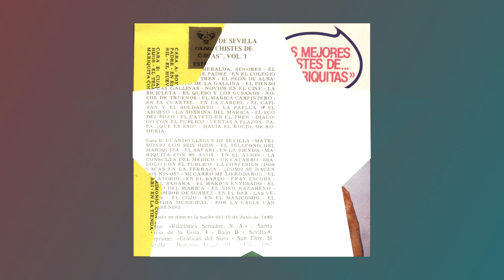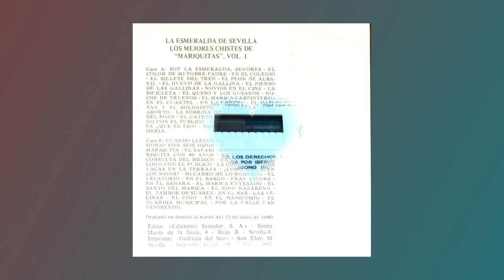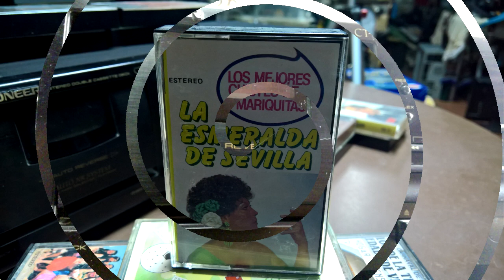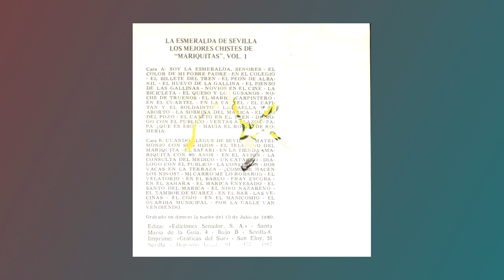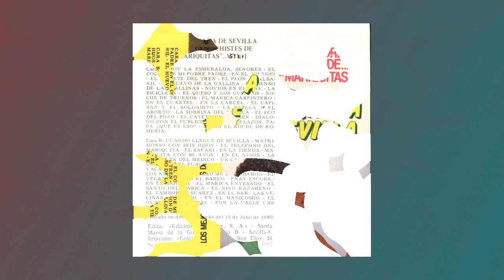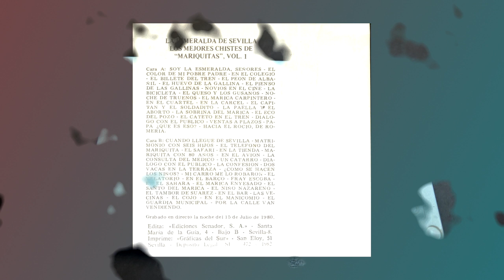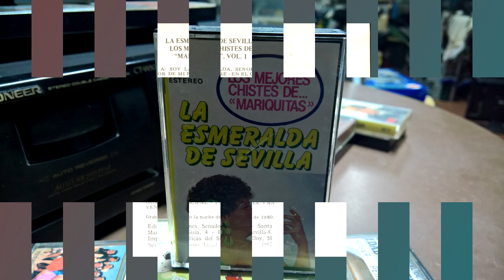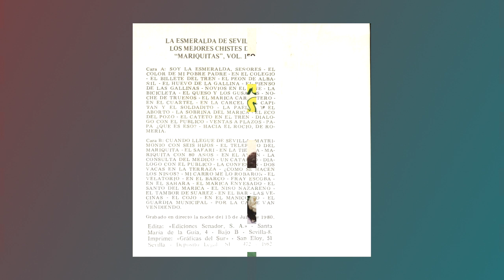LA ESMERALDA DE SEVILLA - los mejores chistes de "Mariquitas" vol 1 - 1980 - Cassette completo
CARA A:
01 soy la esmeralda , señores
02 el color de mi pobre padre
03 en el coleguio
04 el billete del tren
05 el peon de albañil
06 el huevo de la gallina
07 el pienso de la gallinas
08 novios en el vine
09 la bicicleta
10 el queso y los gusanos
11 noche de truenos
12 el marica carpintero
13 en el cuartel
14 en la carcel
15 el capitan y el soldadito
16 la paella y el aborto
17 la sobrina del marica
18 el ecogo del pozo
19 el cateto en el tren
20 dialogo con el publico
21 ventas a plazos
22 papa ¿que es eso?
22 hacia el rocio, de romeria

CARA B:
01 cuando llegue de sevilla
02 matrimonio con seis hijos
03 el telefono del mariquita
04 el safari
05 en la tienda
06 mariquita con 80 años
07 en el avion
08 la consulta del medico
09 un catarro
10 dialogo con el publico
11 la confesion
12 dos vacas en la terraza
13 ¿como se hacen los niños?
14 mi carro me lo robaron
15 el velatorio
16 en el barco
17 gray escoba
18 en el sahara
19 el mariquita enyesado
20 eñ sado del marica
21 el niño nazareno
22 eñ tambor de suarez
23 en el bar
24 las vecinas
25 el cojo
26 en el manicomio
27 el guardia municipal
28 por la calle van vendiendo